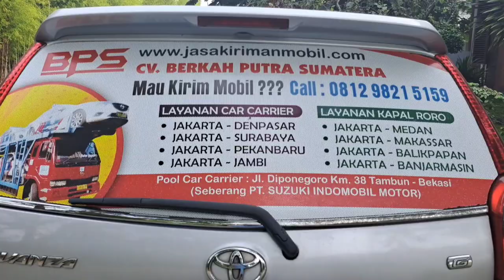Biaya Kirim Mobil Pekanbaru Ke Sampit Berapa ❓❓ Jasa Kirim Mobil BPS|CV BPS|CV BERKAH PUTRA SUMATERA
Ekspedisi Kirim Mobil Pekanbaru Ke Sampit
Jasa Pengiriman Mobil Pekanbaru Ke Sampit
Tarif Kirim Mobil Pekanbaru Ke Sampit
Perusahaan Kirim Mobil Pekanbaru Ke Sampit

Pengisi Suara : Haji Amiruddin Damanik & Haji Deddy Dharmawan